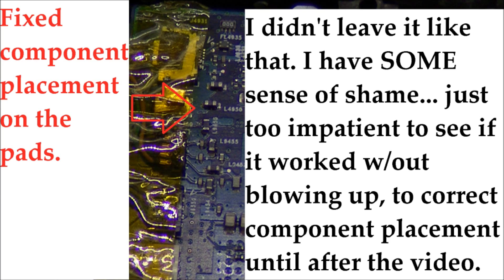Macbook Pro A1211 no backlight motherboard fault & repair